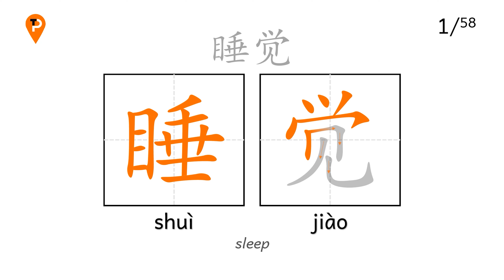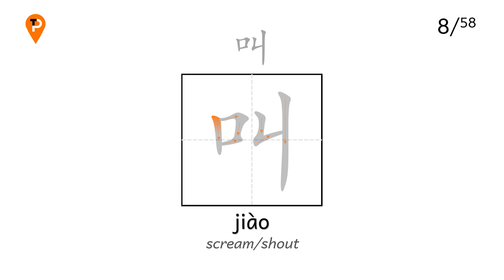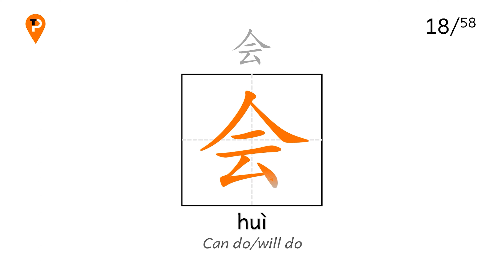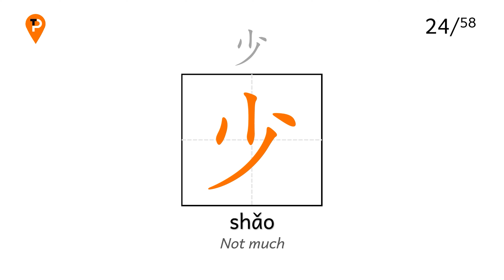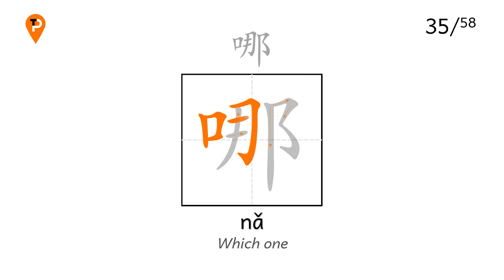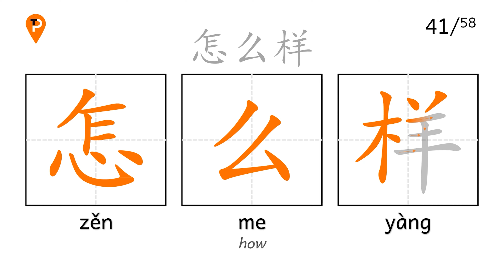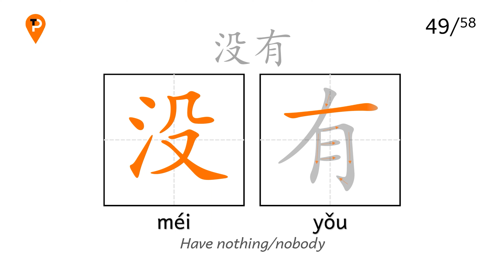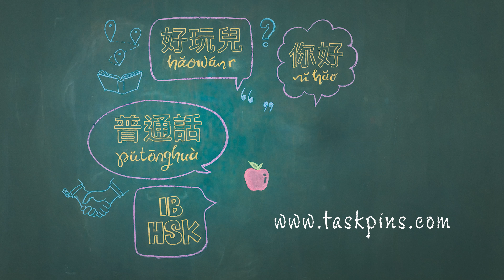Learn to write Chinese Writing 58 Easy Chinese Words Video 3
Learn to write 58 Chinese words that are taught in HSK 1. These 58 simplified Chinese words are easy Chinese words to learn. Go directly to the word with the time stamps below.

Turn on subtitles for English, Chinese Simplified Character, and Pinyin.

Character Strokes:
00:00:00 - shuìjiào 睡觉 sleep
00:00:39 - dǎ diànhuà 打电话 call on phone
00:01:05 - zuò 坐 sit/travel by vehicle
00:01:18 - zhàn 站 stand
00:01:34 - xiàyǔ 下雨 rain
00:01:51 - mǎi 买 buy
00:02:03 - mài 卖 sell
00:02:16 - jiào 叫 scream/shout
00:02:26 - xuéxí 学习 study/learn
00:02:41 - gōngzuò 工作 job/work
00:02:56 - kāi 开 open/turn on/drive/start
00:03:09 - zhù 住 live/stay
00:03:22 - zuò 做 make/do
00:03:35 - ài 爱 love/like doing something
00:03:48 - xǐhuan 喜欢 like or be interested in doing something
00:04:12 - xiǎng 想 think/want to
00:04:28 - rènshi 认识 get to know
00:04:44 - huì 会 can do/will do
00:04:55 - néng 能 can do
00:05:10- hǎo 好 good/well/nice/fine/ok
00:05:20 - dà 大 big/large/huge/great
00:05:32 - xiǎo 小 small/little
00:05:44 - duō 多 more/a lot/how
00:05:53 - shǎo 少 not much
00:06:03 - duōshao 多少 how many
00:06:16 - jǐ 几 how many
00:06:26 - lěng 冷 cold
00:06:37 - rè 热 hot
00:06:46 - gāoxìng 高兴 happy/cheerful
00:07:04 - piàoliang 漂亮 pretty/good looking
00:07:32 - zhè 这 this
00:07:43 - zhèr 这儿 here
00:07:58 - nà 那 that
00:08:09 - nàr 那儿 there
00:08:25 - nǎ 哪 which
00:08:38 - nǎr 哪儿 where
00:08:58 - nǎ lǐ 哪里 where
00:09:22 - shéi 谁 who
00:09:34 - shénme 什么 what
00:09:48 - zěnme 谁 how/why
00:10:03 - zěnme yàng 怎么样 how
00:10:29 - hé 和 and or with
00:10:41 - gè 个 measure word
00:10:52 - suì 岁 years old
00:11:02 - běn 本 measure word for books or notes
00:11:13 - xiē 些 some
00:11:26 - kuài 块 measure word for money
00:11:38 - bù 不 not or no
00:11:49 - méiyǒu 没有 have nothing or nobody
00:12:08 - hěn 很 very
00:12:21 - tài 太 too
00:12:37 - dōu 都 all or both
00:12:51 - wèi 喂 telephone greeting
00:13:05 - zài 在 to be in/on/at
00:13:16 - de 的 grammar word
00:13:26 - ma 吗 question word
00:13:37 - ne 呢 question word
00:13:48 - le 了 grammar word